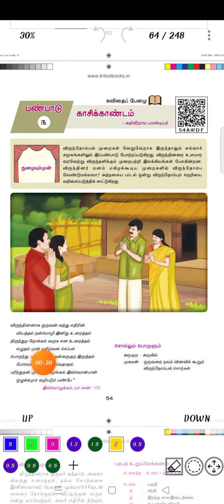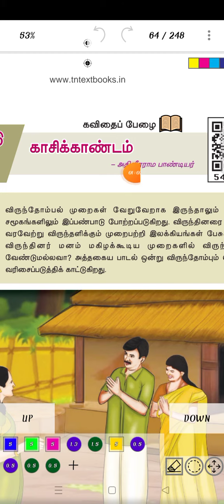10th|tamil|Kaasikkaandam|காசிகாண்டம்|வாசிப்பு பயிற்சி|Aishu's Study Zone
10th|tamil|Kaasikkaandam|காசிகாண்டம்|வாசிப்பு பயிற்சி|Aishu's Study Zone